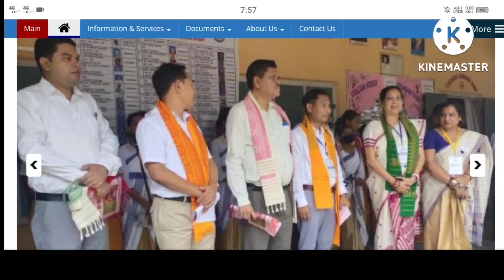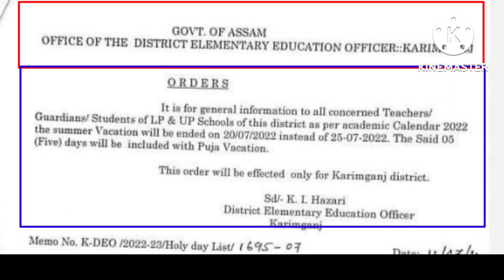গৰমৰ বন্ধৰ সালসলনি ॥